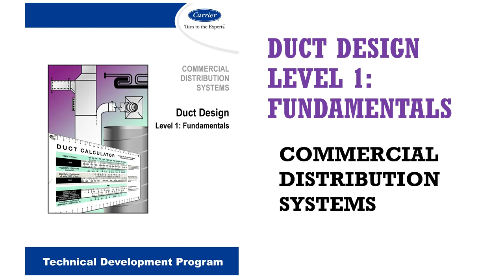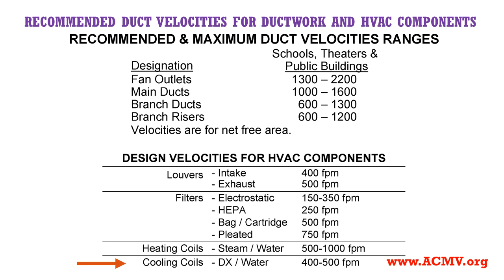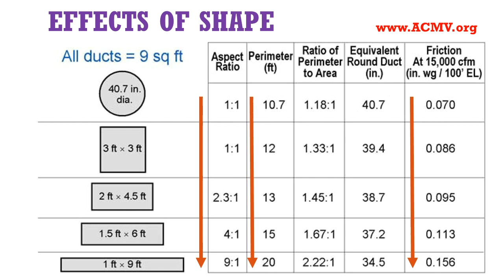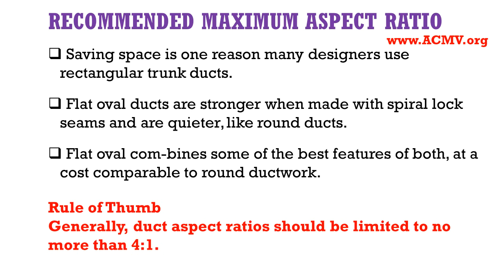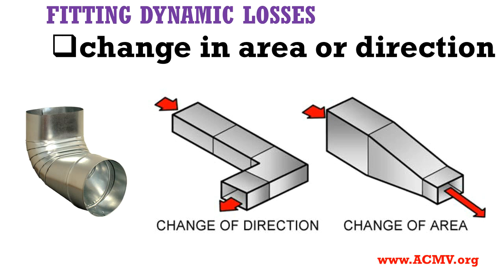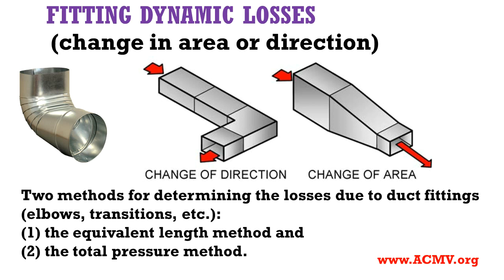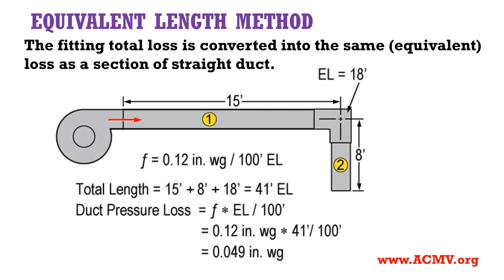Duct Shape, Duct Velocity and Duct Fitting Dynamic Losses